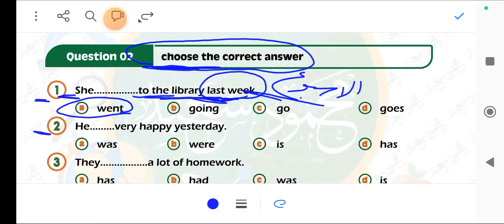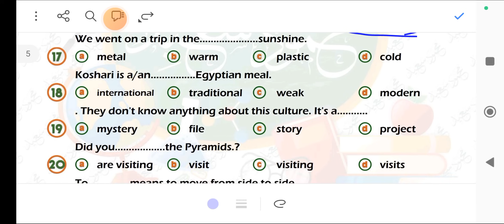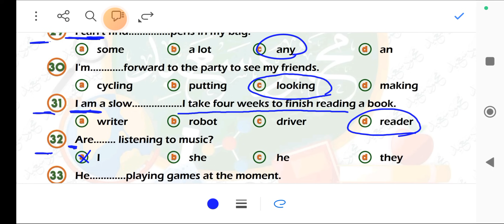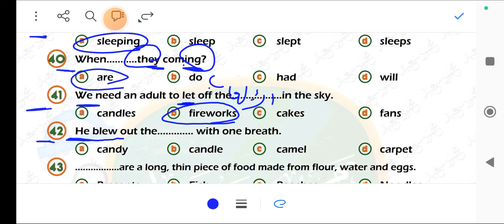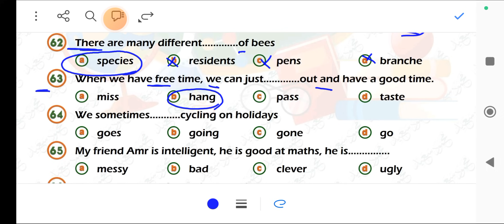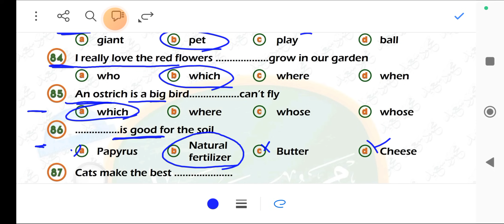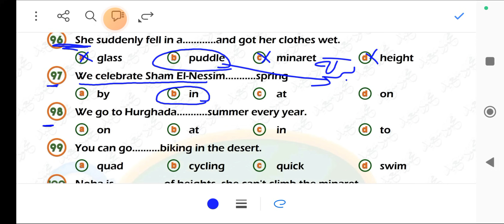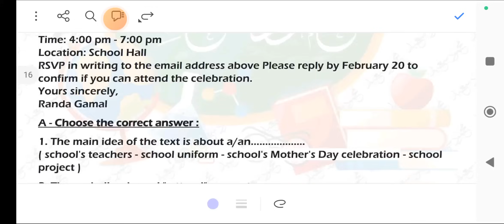مراجعة المتميز انجليزي للصف السادس الابتدائي الترم الاول 2024 مراجعة ليله الامتحان مستر انجلش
حل مراجعة المتميز للصف السادس الابتدائي الترم الاول 2024
المتميز انجليزي للصف السادس الابتدائي مستر محمود سعيد
المتميز محمود سعيد
مراجعة ليلة الامتحان الصف السادس الابتدائي
حل مراجعة المتميز انجليزي للصف السادس الابتدائي الترم الاول